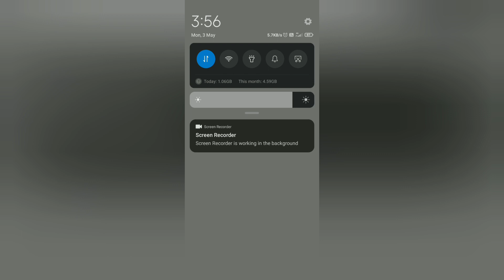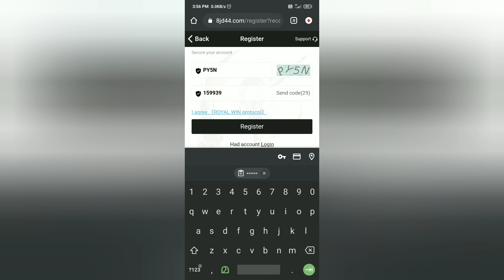ROYAL WIN corona relief fund💯no WEGGERING 🔥(malayalam )NEW TRICK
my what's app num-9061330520